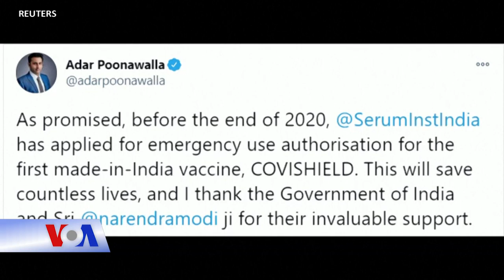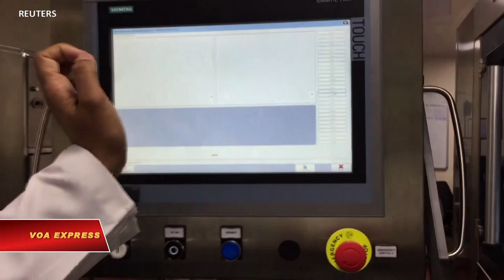Ấn Độ tăng tốc duyệt xét vaccine của Pfizer, AstraZeneca (VOA)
Ấn Độ tăng tốc duyệt xét vaccine chống COVID của hãng Pfizer và hãng AstraZeneca để sử dụng khẩn cấp, một quan chức cao cấp trong chính phủ cho biết ngày 7/12, vào lúc quốc gia có số ca lây nhiễm đứng hàng thừ hai thế giới này đang phải chật vật đối phó với virus.

Chính phủ Ấn Độ đặt hy vọng vào việc cung ứng số lượng lớn vaccine từ Viện Huyết thanh Ấn Độ. Hôm 7/12 Viện này đệ đơn chính thức lần đầu tiên xin được sử dụng khẩn cấp vaccine của AstraZeneca.

Cuối tuần qua, ,Pfizer đã đệ đơn tại Ấn Độ xin cấp phép cho sử dụng khẩn cấp vaccine của họ, quan chức vừa kể cho hay nhưng không muốn tiết lộ danh tính.

Quốc gia dông dân hàng thứ hai trên thế giới với hơn 1,3 tỉ dân đã có 9,68 triệu ca lây nhiễm, với hơn 140.000 người chết vì COVID-19.

Đóng cửa để chế ngự virus lây lan đã làm nền kinh tế lâm vào cảnh suy thoái tệ hại nhất trong nhiều thập niên.

AstraZeneca, Pfizer và Moderna nằm trong số những công ty dược đang xin cấp phép sử dụng khẩn cấp vaccine chống COVID do họ bào chếe.

Anh và một số nước khác đã xúc tiến các kế hoạch trình làng vaccine của AstraZeneca, trong khi Thái Lan và Philippines đã đặt mua hàng triệu liều, làm cho vaccine được tín nhiệm sau khi các chuyên gia nêu lên nghi ngờ về dữ liệu thử nghiệm.